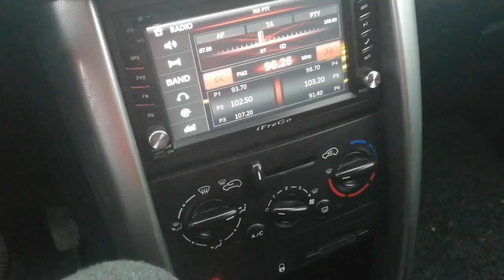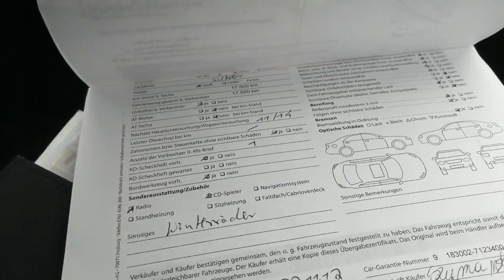Na Żywo Ceny Aut 5 Sztuk Jakie Zakupili Moi Widzowie na Wyjeździe w Grudniu 2018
Dziękuję że zobaczyłeś mój filmik..Cieszę sie że ma takie spore grono Wielbicieli..;) Jesli widzisz mnie na ulicy to przybij piatke i zamień dwa słowa a nie zerkaj zza muru czy pólki sklepowej w Lidlu,bo tak czesto sie zdarza..Jestem żywym facetem i mam usposobienie radosne w stosunku do życia..1